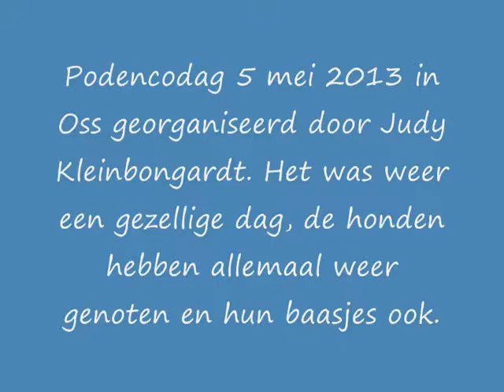Podenco dag 5 mei 2013 in Oss